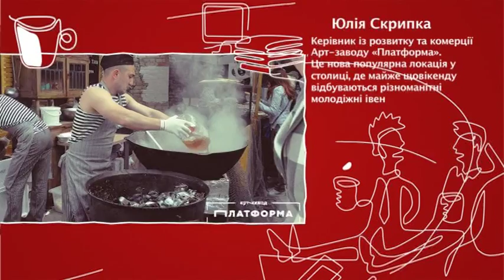Юлия Скрипка, Представитель Арт-завода «Платформа» 2 - Старт-UP Show з Nescafe 3в1 - 24.06.2015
Дивіться "Старт-UP Show з Nescafe 3в1" на М1 - Юлія Скрипка, Представник Арт-заводу «Платформа» - це арт простір в пром-зоні на Лівому березі Києва. Про бізнес та розвиток.